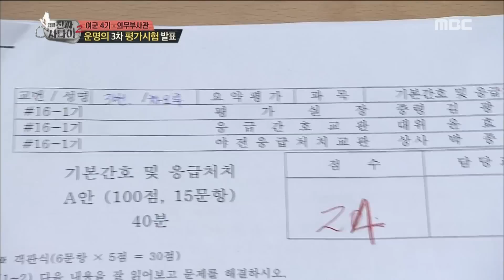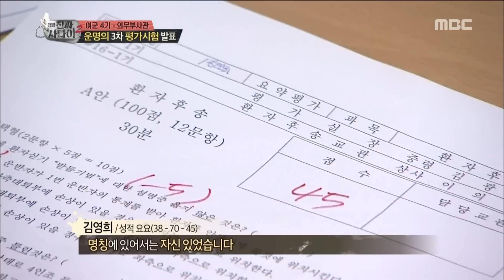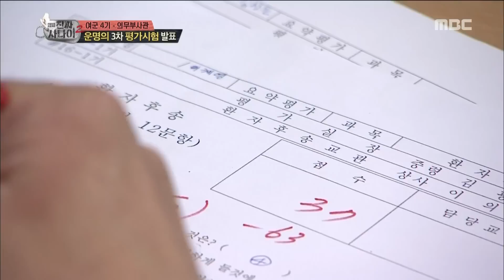[Real men] 진짜 사나이 - Home run, Brain Jeon Hyo seong 20160403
Home run, Brain Jeon Hyo seong
▶ More "Real men” clips are AVAILABLE↓↓↓↓↓↓↓↓↓↓↓↓

【Real Men】.

Cast: ,Gong Hyeon ju,Lee Chae yeong,Kim Yeong hee,Kim Seong eun,Nana,Da hyeon,Cao Lu,Jeon Hyo seong,